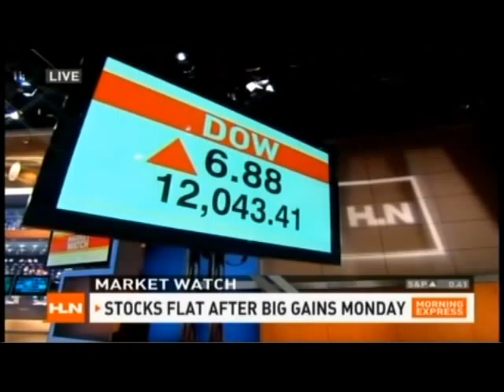CNN story about MSA and Go-Karts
Story from CNN's Morning Express with Robin Meade about the Manatee School for the Arts and their proposed go-kart based physics class.